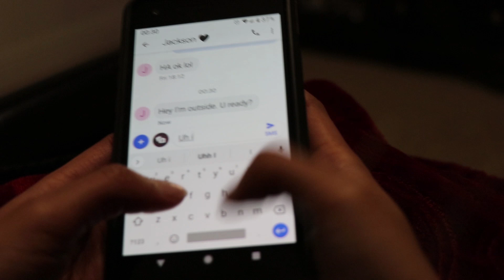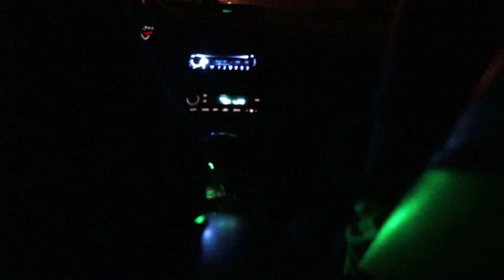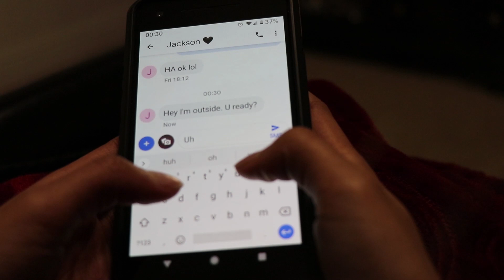When The Party's Over Music Video (Cover)